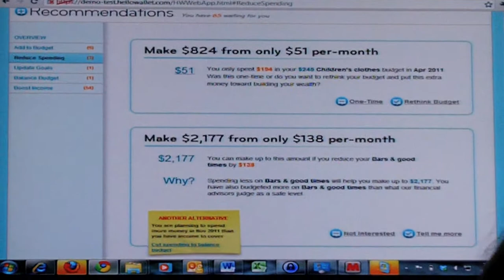HelloWallet Demo @ Finovate Spring 2011 Conference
Need help with getting on the road to financial success?  It starts with setting goals and getting guidence along the way.  That's the idea behind HelloWallet, a service available directly to consumers and through some corporate benefit packages.